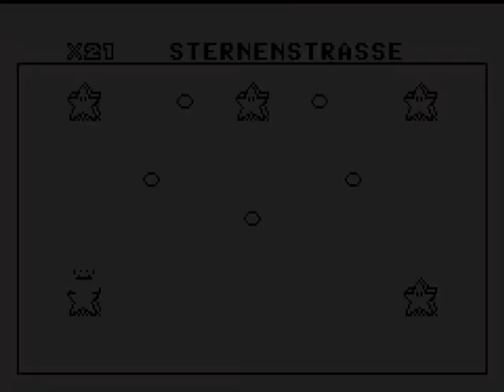Let's Play Super Mario Advance 2 - Super Mario World [Deutsch][#19] Der Schalterpalast in Blau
Nun geh es wieder weiter im Wald der Illusionen um den letzten Schalter zu finden .